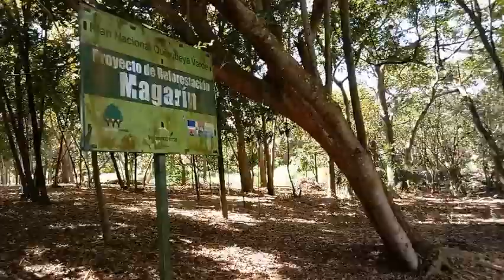Birthday Visit to Laguna Mallén in San Pedro de Macorís & Driving Experience | Our Life in the D.R.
The Laguna Mallén is one of my favorite places to visit in San Pedro de Macoris. Sometimes Mariano and I walk here and sometimes we run. It takes us over 20 minutes to get there on foot, but it is definitely worth it. The Laguna was closed for a while after a chemical spill several years ago, but has recently reopened. It reminds me of autumn in Buffalo, New York with the leaves on the ground and all the trees. As long as you don't go during mosquito season or right after it rains, I highly recommend visiting this hidden treasure in the Dominican Republic.

¡¡From the Dominican Republic and Buffalo!!